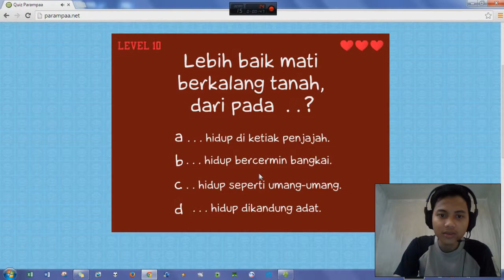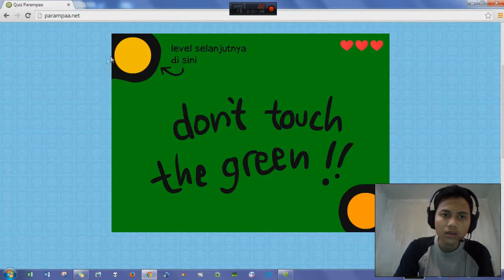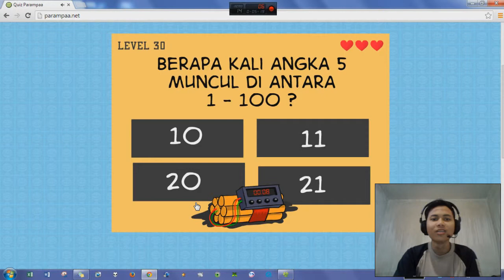Parampaa - The Deadly Level!